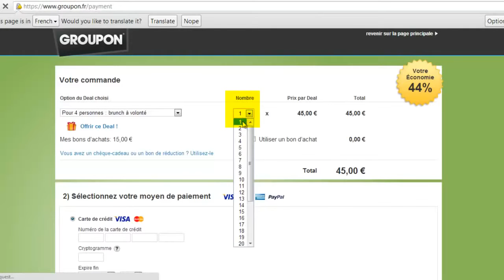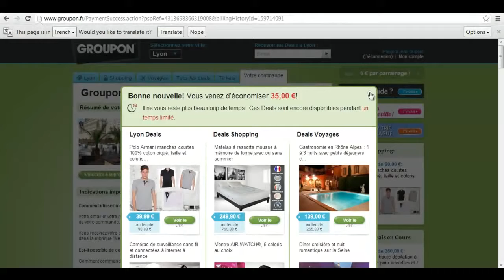Shoppers discover Comment acheter un deal sur Groupon.fr ?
Un deal vous plait ? Découvrez comment acheter votre deal grâce à cette vidéo